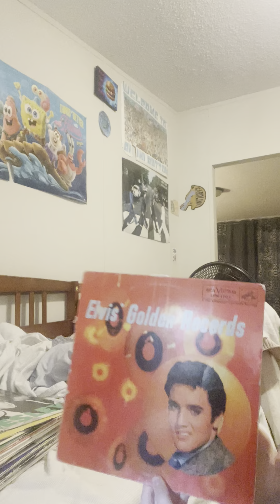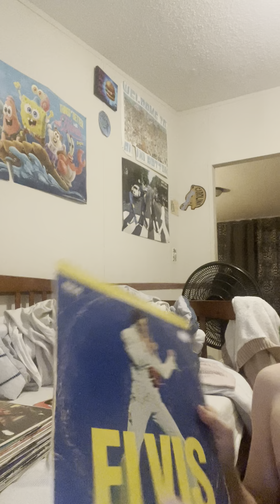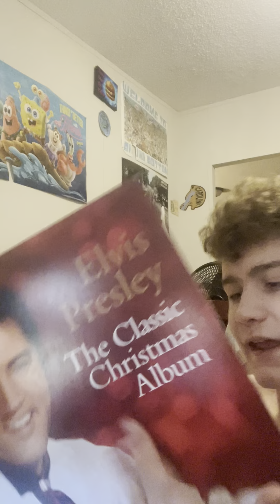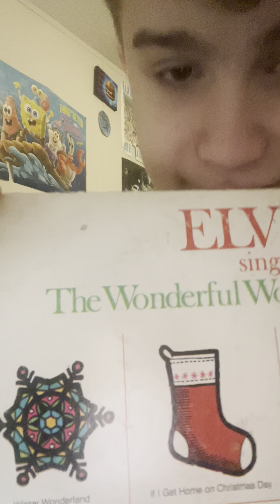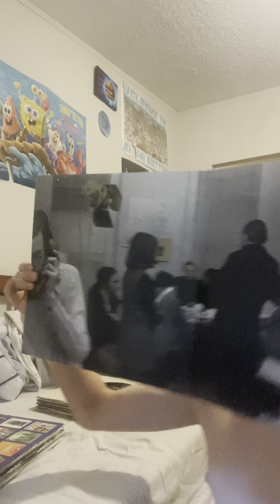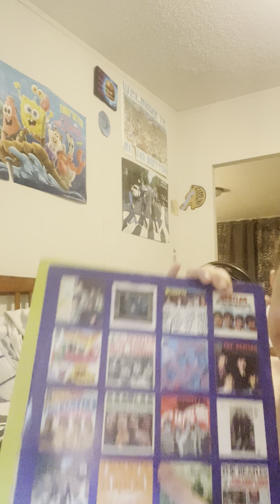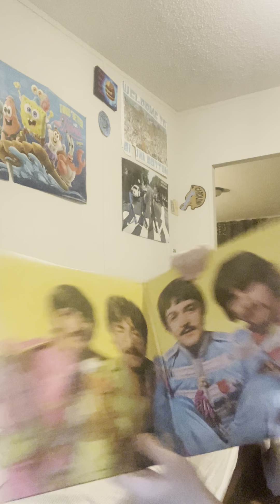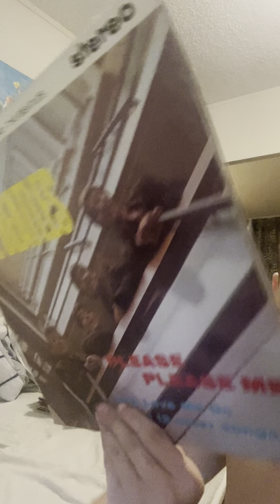My Elvis/beatles record collection